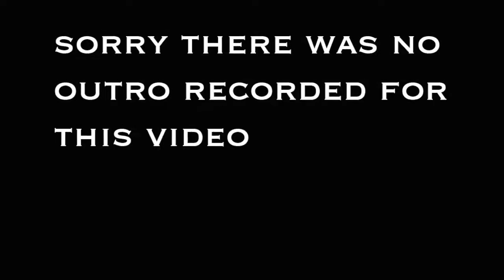Is That An Egg Plant?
thanks for the support everyone sorry for not uploading that will change im going to upload daily vlogs